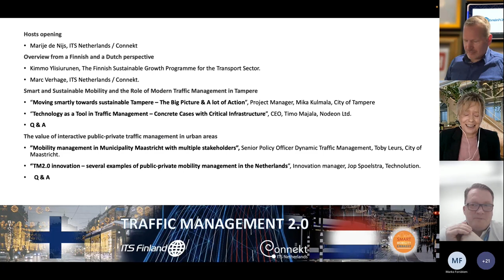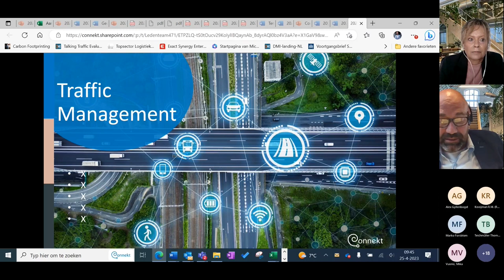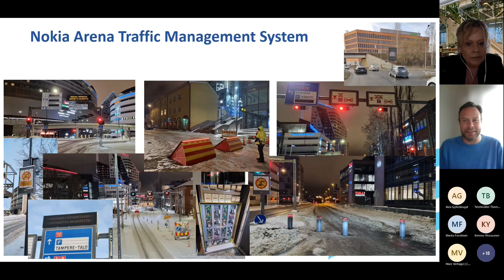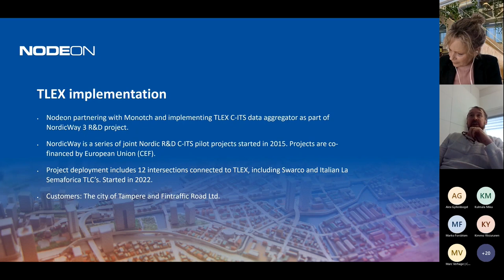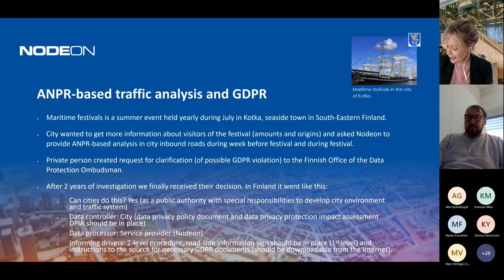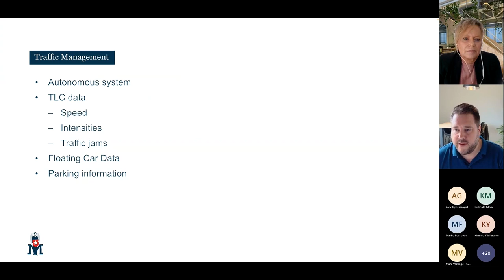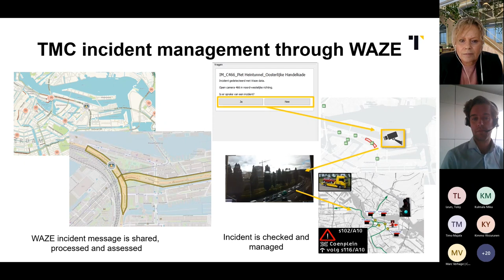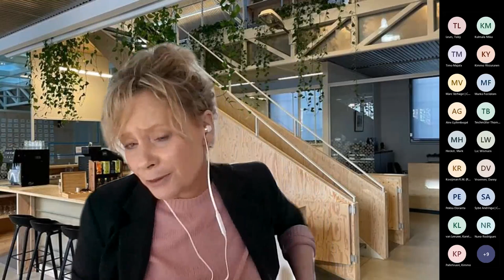Webinar Traffic Management 2.0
Recording of the event Webinar Traffic Management 2.0 25th on April 2023.

The event was organised by ITS Finland and ITS Netherlands/Connekt – Smart Mobility Embassy and is the kick-off of a series of Finnish & Dutch online and live meetings to come.

Watch and learn about traffic management 2.0 and take a look of this unique opportunity to see online a group of specialized mobility companies from Finland and the Netherlands.

Agenda

Hosts opening
Marije de Nijs, ITS Netherlands / Connekt

Overview from a Finnish and a Dutch perspective

Kimmo Ylisiurunen, The Finnish Sustainable Growth Programme for the Transport Sector.
Marc Verhage, ITS Netherlands / Connekt.

Smart and Sustainable Mobility and the Role of Modern Traffic Management in Tampere

“Moving smartly towards sustainable Tampere – The Big Picture & A lot of Action”, Project Manager Mika Kulmala, City of Tampere
“Technology as a Tool in Traffic Management – Concrete Cases with Critical Infrastructure”, CEO Timo Majala, Nodeon Ltd.

The value of interactive public-private traffic management in urban areas

"Mobility management in Municipality Maastricht with multiple stakeholders”, Senior Policy Officer Dynamic Traffic Management, Toby Leurs, City of Maastricht.
“TM2.0 innovation - several examples of public-private mobility management in the Netherlands”, Innovation manager Jop Spoelstra, Technolution.